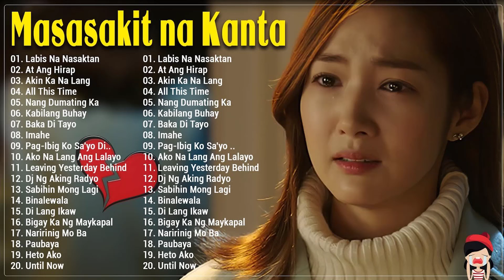BAGONG PAMATAY PUSO TAGALOG LOVE SONG 2022 😭 Katrina Velarde,Angeline Quinto,Morissette Amon